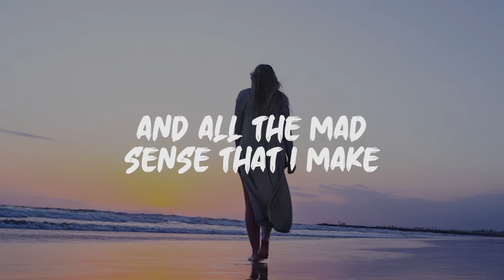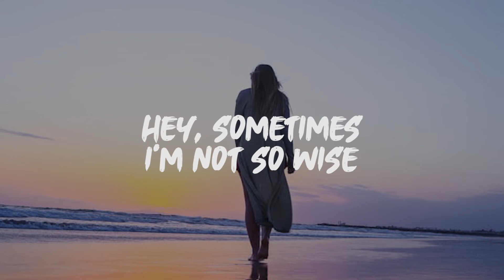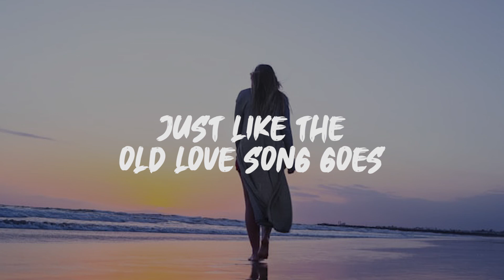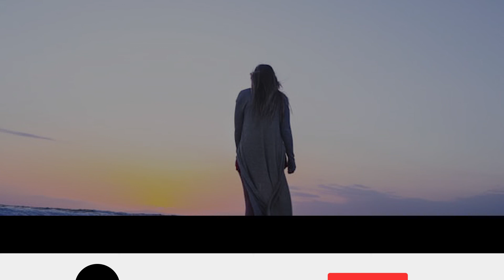The Carpenters - You (Lyrics)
Lyrics: The Carpenters - You

You are the one who makes me happy
When everything else turns to gray
Yours is the voice that wakes me mornings
And sends me out into the dayYou are the crowd that sits quiet listening to me
And all the mad sense that I makeYou are one of the few things worth remembering
And since it's all true
How could anyone mean more to me
Related

Match These Taylor Swift Songs to Her Ex-Boyfriends

HOT SONG: Lady GaGa - "911" - LYRICS

HOT SONG: Justin Bieber - "Holy" ft. Chance The Rapper - LYRICS
Than you?
Sorry if sometimes I look past you
There's no one beyond your eyes
Inside my head the wheels are turningHey, sometimes I'm not so wiseYou are my heart and my soul, my inspiration
Just like the old love song goes
You are one of the few things worth remembering
And since it's all trueHow could anyone mean more to me
Than you?
Beyond your eyes
You're my heart and my soul, my inspiration
Than you?